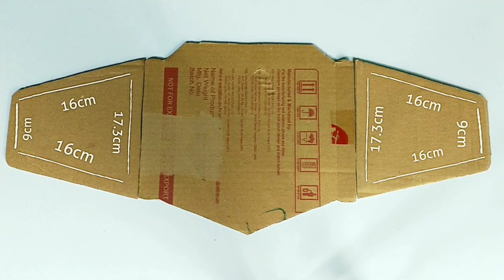How to make WWE World Heavyweight championship title belt at home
Hi friends in this video I make WWE World Heavyweight championship title belt with basic meterials.